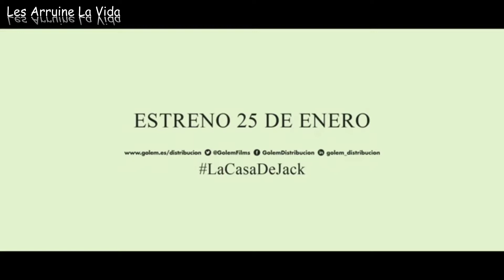6. La casa de jack - trailer en español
canal con los mejores tráilers y con las películas más esperadas